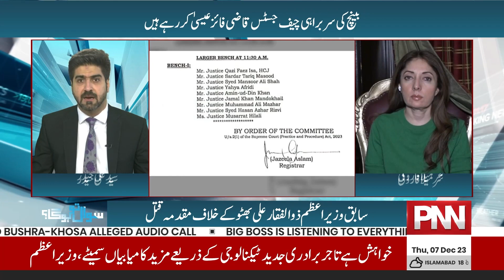SC to Hear Zulfikar Ali Bhutto Hanging Case | Sharmila Faruqi Discussion | Sawal To Hoga | PNN News